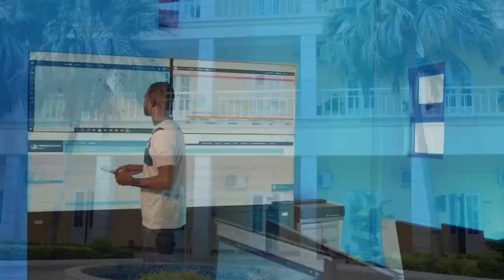Porto de Luanda - Nova Imagem